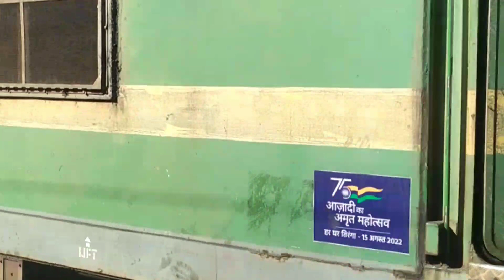Asansol to Howrah Train Journey View 🔥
Hello All !!!
And share our video to reach out more audience.